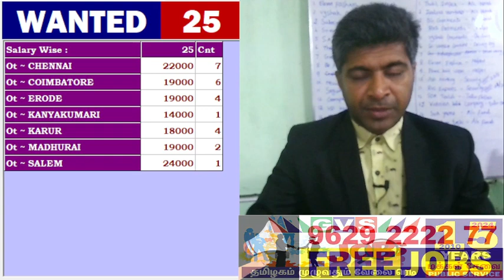சென்னை, மதுரை, கோவை, ஈரோடு, கரூர்,சேலம் இன்று வந்த வேலைகள் உடனே ரெடி GVS TAMIL NADU JOBS 100% FREE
நீங்கள் ஏன் எங்களை பின்தொடர வேண்டும்..? DAILY FREE JOBS | DAILY FREE SHARE MARKET EDUCATIONAL CALLS